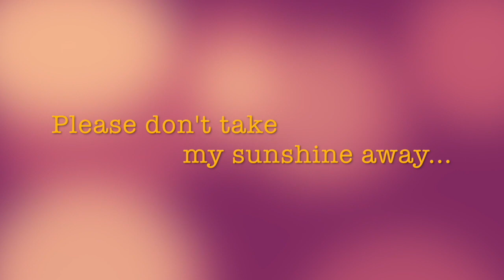Moon Villa - DYNAMITES オリジナルSE - GOLD DISC OKINAWA -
GOLD DISC OKINAWA - ゴールドディスク沖縄 -

ZAIKO配信ライブはこちらから ⬇︎
Ovation Rockn Roll Stream

SHIROが書き下ろしたDYNAMITESオリジナルSEです。

『Moon Villa』
作詞・作曲：SHIRO
編曲：DYNAMITES

Vocal：SHIRO
演奏：DYNAMITES
REC.MIX：YASUTO

GOLD DISC OKINAWA- Oldies Live House -
〒 900-0032
沖縄県那覇市松山1-14-19 松樹PCビル B1F

営業時間 /
月〜木 : １８：００　～　０１：００
金・土 : １８：００　～　０２：００